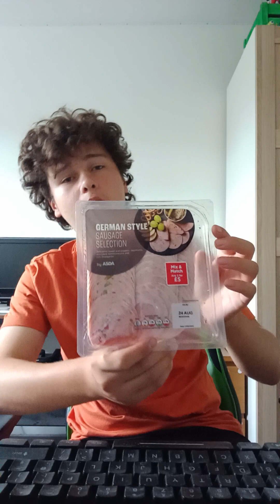german style sausage selection by ASDA